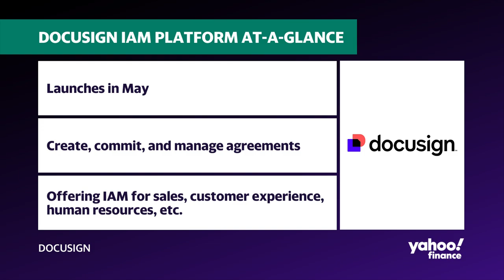How DocuSign uses AI to help companies avoid 'agreement traps'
DocuSign (DOCU) CEO Allan Thygesen joins Yahoo Finance's Brian Sozzi to discuss the company’s new product, Intelligent Agreement Management.
Thygesen explains that the new platform can assist companies with every step of the agreement process, aiming to address the “agreement trap,” or the value loss companies are experiencing from agreement-related inefficiencies. In collaboration with Deloitte, DocuSign found the “agreement trap” totals $2 trillion annually.
The new platform employs AI to read agreements and extract the most essential terms, Thygesen says. This allows companies to ensure the key points they spent time negotiating don’t go “to a deep dark place” once signed, the DocuSign CEO explained. While AI was already a part of DocuSign’s existing signature product, this new phase will allow the company to further participate in the “AI moment,” which Thygesen considers to be a watershed similar to the internet’s roll-out.
While the Intelligent Agreement Management platform won’t negotiate contracts for companies, it will help them read agreements received from other parties, point out where the agreement differs from a company’s usual terms, and propose new language.
Reflecting on his tenure as CEO, Thygesen notes the company’s “rejuvenation of innovation culture,” explaining that DocuSign is beginning its journey toward introducing its innovations to the market.